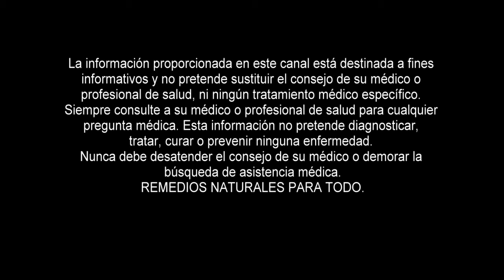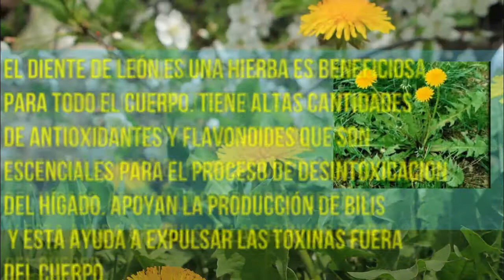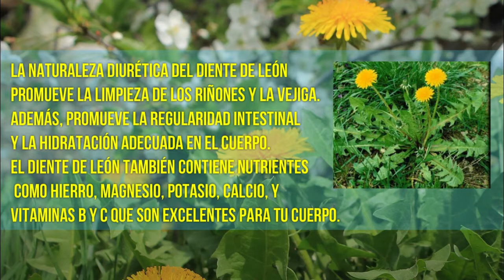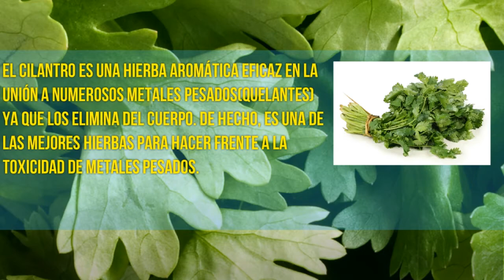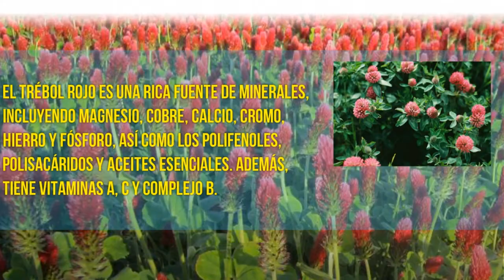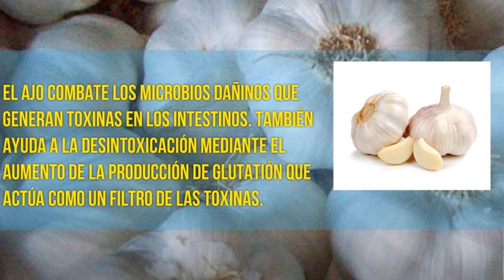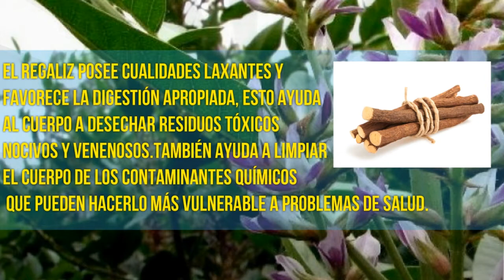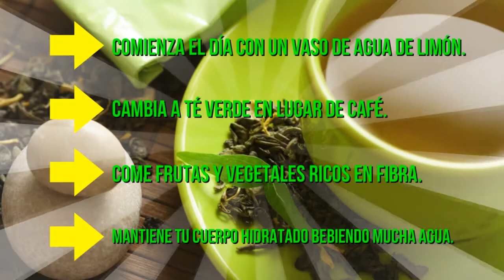Como Desintoxicar el Organismo - 10 hierbas que te ayudarán desintoxicar tu cuerpo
La desintoxicación es el secreto de la buena salud! Rejuvenece tu cuerpo, reduce su nivel de estrés, mejora tu estado de ánimo, ayuda a la pérdida de peso, te mantiene lleno de energía, mejora la calidad del sueño, le da a tu piel mucho más brillo. Sigue leyendo para conocer como desintoxicar el organismo en forma natural.

No es necesario comprar productos especiales de desintoxicación del cuerpo. Varias hierbas se pueden utilizar como limpiadores corporales eficaces y de bajo costo.

Como desintoxicar el organismo - Hierbas que desintoxican tu cuerpo
Diente de León
Raíz de bardana
El cardo mariano o cardo de leche
Cilantro
Trébol Rojo
Ortiga
Ajo
Jengibre
Lila de India
Raíz de regaliz